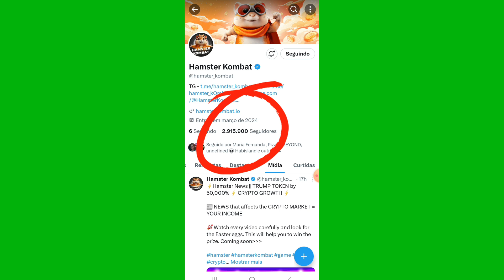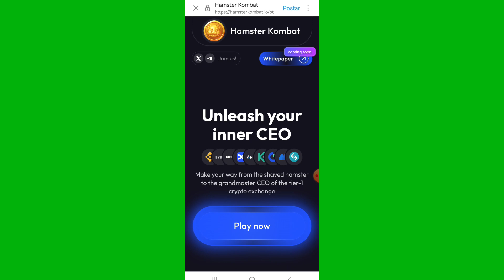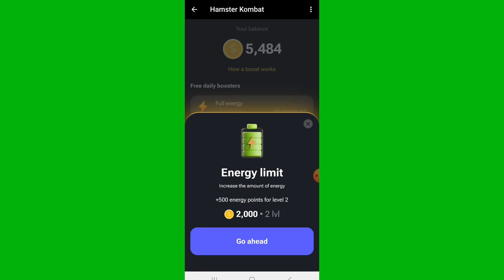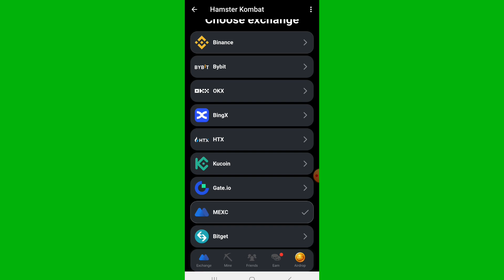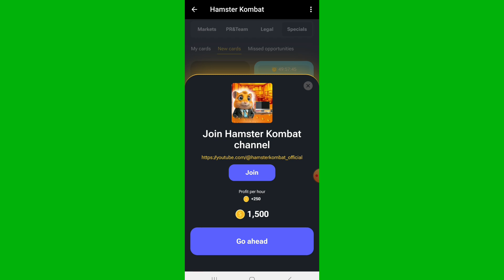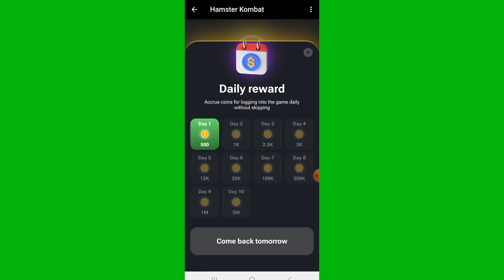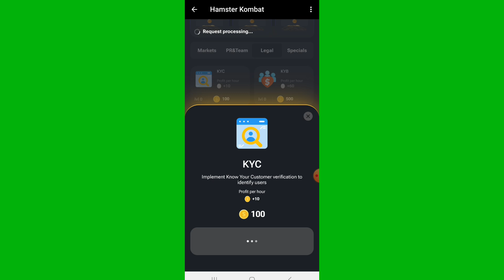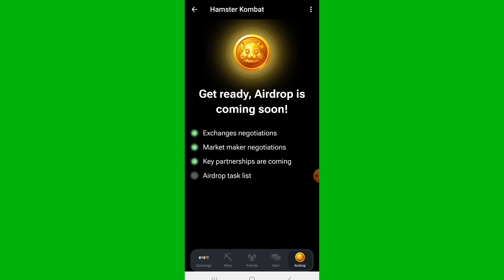HAMSTER KOMBAT - AIRDROP TAP TO EARN - MEGA HYPADO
Link de Referência